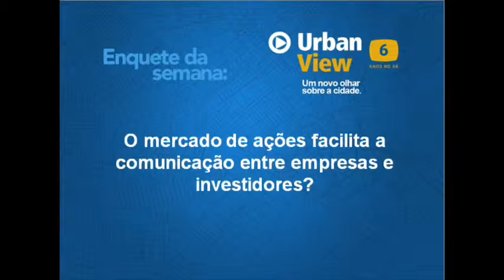Urban View - 31/07/2013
O Programa Urban View, produzido pela Urban Systems, apresentado por Gilberto Brant e Sandra Lanza, receberam Mauricio Costa, Presidente da Attitude Digital, para falar sobre Comunicação Corporativa: Qual o papel da comunicação digital no relacionamento entre empresas e investidores?